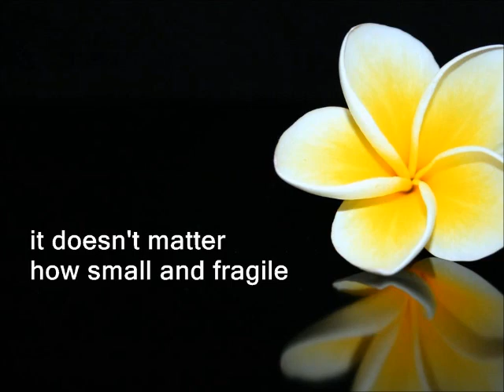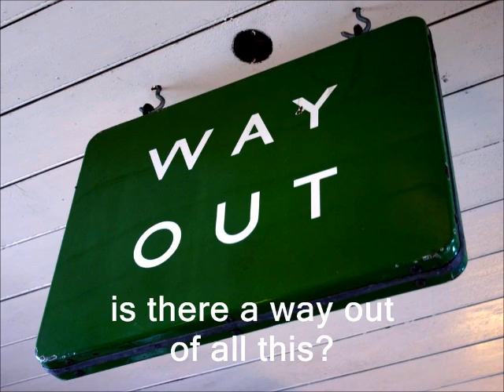A DREAM: THE SOCIAL ENTERPRISE